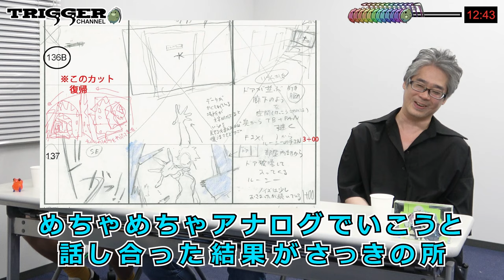【Cyberpunk: Edgerunners】第６話 同時視聴スタッフオーディオコメンタリー (出演：吉成 曜/金子祥之/五十嵐 海)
同時視聴オーディオコメンタリーの楽しみ方：
NETFLIXにて『サイバーパンク：エッジランナーズ』を開き、
こちらの動画の合図と同じタイミングで再生ボタンをPUSH！

※この動画は『サイバーパンク：エッジランナーズ』のネタバレが含まれます

[アニメーションスタジオTRIGGER]

[出演]
吉成 曜、金子祥之、五十嵐 海

[撮影/編集]
川D

[企画/監修]
大塚雅彦、若林広海、堤 尚子、宮島善博、川D

[Music]
Theme of TRIGGER / Attack The Music

【Cyberpunk: Edgerunners】#6 Staff Audio Commentary Watch-a-long (Yoh Yoshinari, Yoshiyuki Kaneko, Kai Ikarashi)

How to enjoy this video:
Open the “Cyberpunk:Edgerunners” page on NETFLIX,
and press the play button on the cue of this video!

CAUTION:This video contains spoilers for the animation series “Cyberpunk:Edgerunners”

[Appearance]
Yoh Yoshinari, Yoshiyuki Kaneko, Kai Ikarashi

[Camera/Editor]
Kawa-D

[Planning/Supervision]
Masahiko Otsuka, Hiromi Wakabayashi, Naoko Tsutsumi, Yoshihiro Miyajima, Kawa-D

CD PROJEKT, the CD PROJEKT logo, Cyberpunk, Cyberpunk 2077, the Cyberpunk 2077 logo and Cyberpunk: Edgerunners are trademarks and/or registered trademarks of CD PROJEKT S.A. in the US and/or other countries.